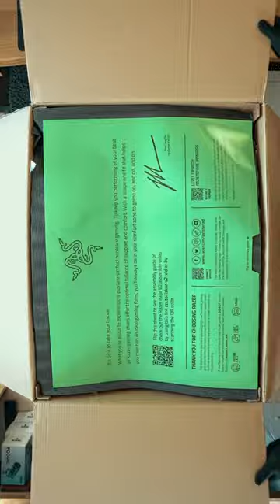Razer Iskur V2 | The best gaming chair